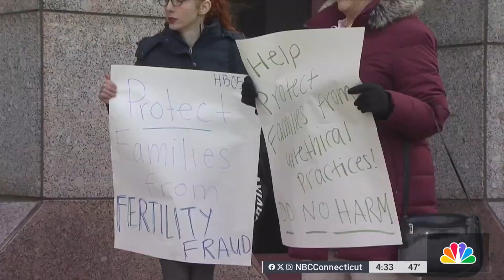'I was intimate with a sibling': Half-sisters call attention to fertility fraud by CT doctor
Imagine finding out your biological father was your mother’s fertility doctor and that you unknowingly dated your half-brother in high school. This is an unfortunate reality for Victoria Hill, who lives in Wethersfield, but grew up in Wallingford.